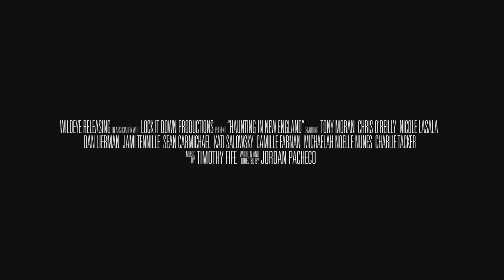HAUNTING IN NEW ENGLAND Official Trailer (2019) Horror Movie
HAUNTING IN NEW ENGLAND Official Trailer Movie in theatre Soon.